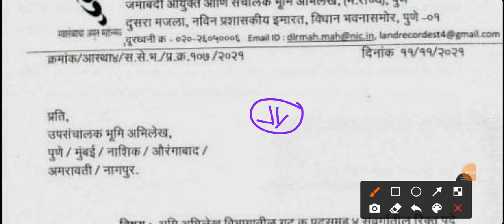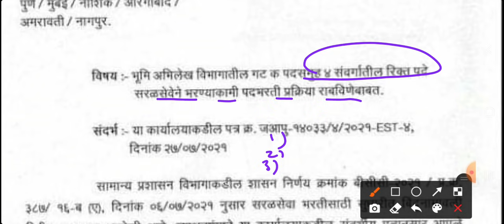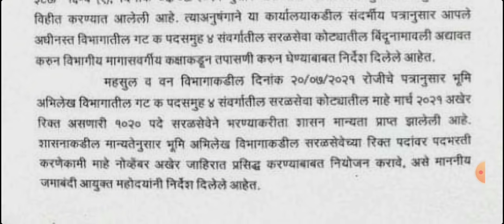फक्त चौथी आणि दहावी वरून 1020 जागासाठी महाराष्ट्रात भरती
EXAMWADI हा कोड वापरून UNACADEMY LEARNING  APP DOWNLOAD करून खालील व्हिडिओ पूर्ण पहा .त्यानंतर तुमचं नाव आमच्याकडे रजिस्टर होईल. त्यानंतर व्हिडिओ पाहिला असं व्हाट्सअप करा⬇️
खालील Free  व्हिडिओ कसा पाहावा ⬇️

1) EXAMWADI हा CODE वापरून Unacademy Learning App download करा.

2) Free classes पाहण्यासाठी EXAMWADI हा कोड वापरा.

नमस्कार मित्रांनो ,खालील सर्व साहित्य मर्यादित काळासाठी मोफत करण्यात आले आहे. हे सर्व साहित्य मोफत पाहण्यासाठी व मोफत पीडीएफ मिळवण्यासाठी तुम्हाला ' EXAMWADI 'हा कोड वापरून ,Unacademy Learning App हे ॲप डाऊनलोड करावे लागेल.

🔥पोलीस भरतीच्या 100+ प्रश्न पत्रिका अगदी मोफत
USE CODE: EXAMWADI
यानंतर  paid क्लासेसची  काय गरज आहे, तुमच्या साठी सर्व काही मोफत करण्यात आलेले आहे. खालील सर्व साहित्य मर्यादित काळासाठी मोफत करण्यात आले आहे. हे सर्व साहित्य मोफत पाहण्यासाठी व मोफत पीडीएफ मिळवण्यासाठी तुम्हाला ' EXAMWADI 'हा कोड वापरून ,Unacademy Learning App हे ॲप डाऊनलोड करावे लागेल. त्यानंतर खालील लिंक वर क्लिक करून डायरेक्ट सर्व व्हिडिओ मोफत पहा.
USE CODE FOR FREE  : EXAMWADI

🔥आरोग्य विभाग परीक्षेसाठी 1000 विज्ञान वरचे, तांत्रिक प्रश्न👉